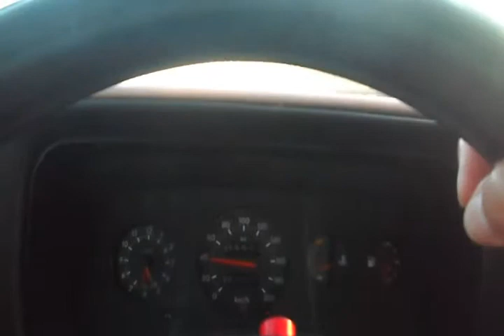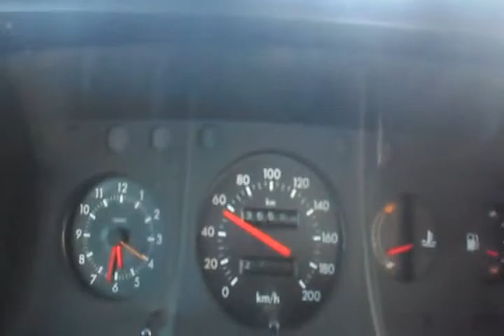Rallye nas areias * Ervino - SC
Céu e mar, areias e restingas...